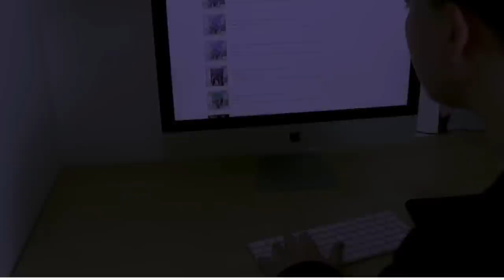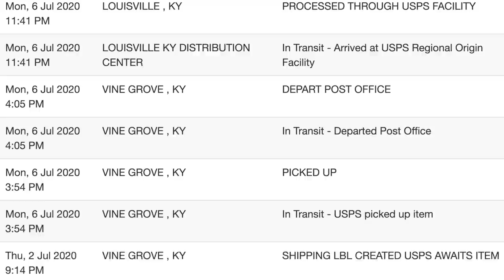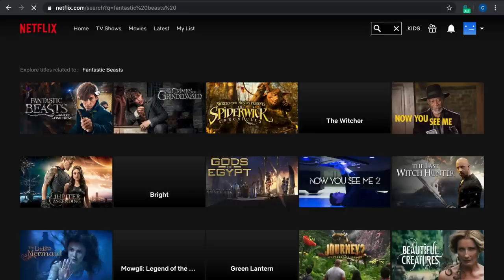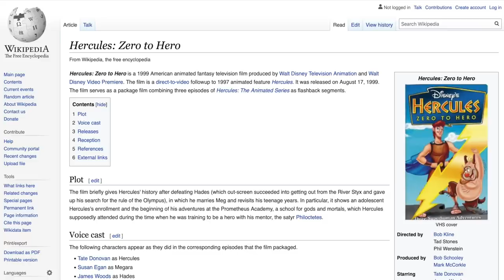The Hercules High School Spin-Off Film Is So Bad It's Not Even On Disney Plus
So what do you guys think of the Hercules and Beauty and the Beast sequels? Have you seen either of them? Which do you prefer?